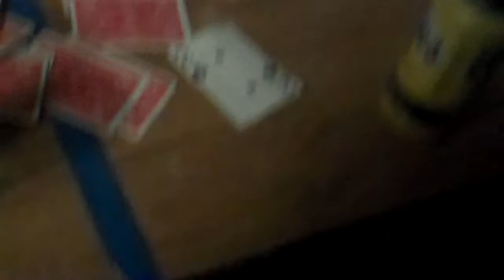Kings Cup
Nothing else better to do but play some kings cup on Christmas Day. First youtube upload.

Strategy Keywords Tags

First YouTube Upload
Upload
First
First Upload
First YouTube
Christmas Day
Christmas
Kings Cup on Christmas Day
Drinking Games
Drinking Game
Drinking Game Kings Cup
Kings Cup Drinking Game
Kings Cup Drinking
Kings Cup Game